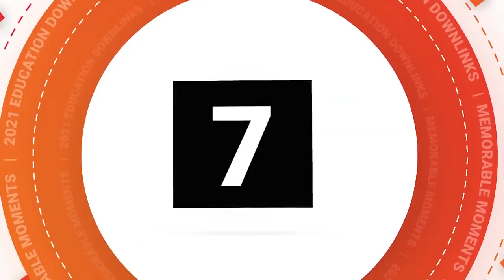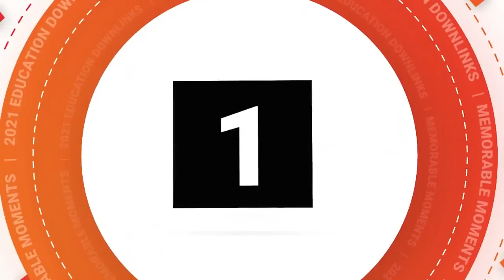Arm wrestling in space & more great ISS moments in 2021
NASA runs down 9 special moments on the International Space Station in 2021.

Credit: NASA